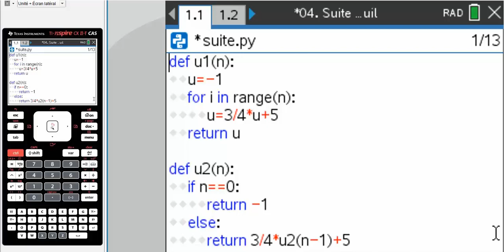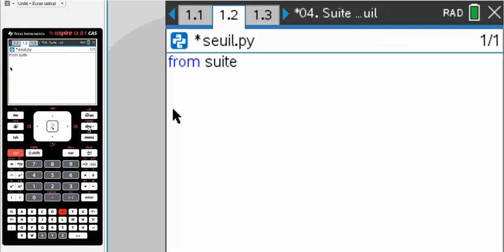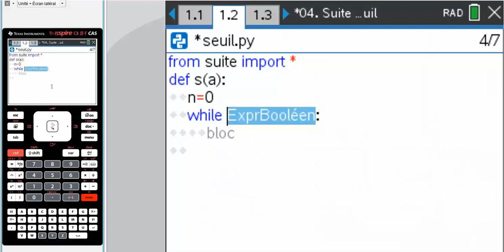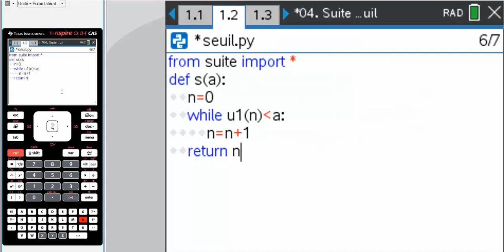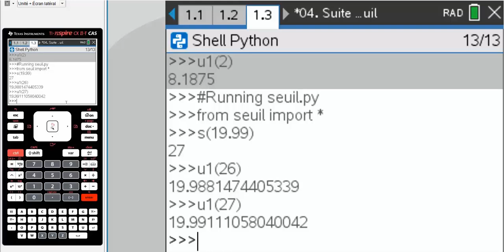Suite et recherche de seuil avec la TI-Nspire CX™ CX II-T (CAS)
Script en Python pour déterminer la plus petite valeur de n telle que Un dépasse une valeur donnée.